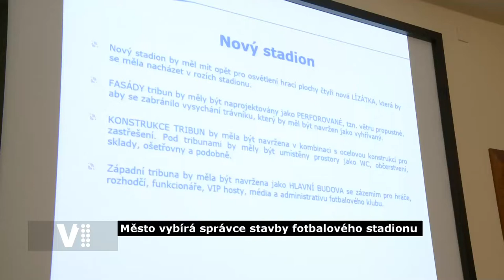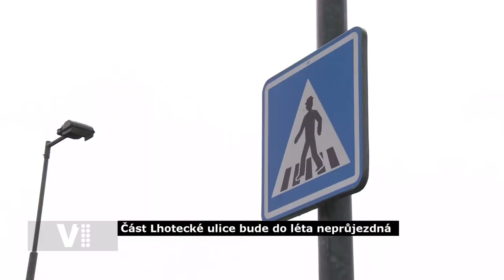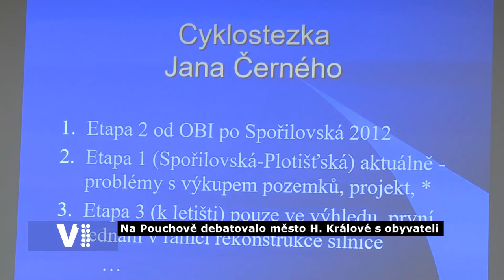Hradecký expres 10/2020